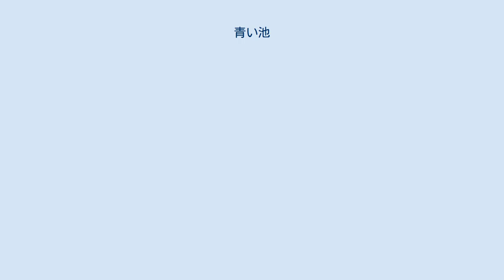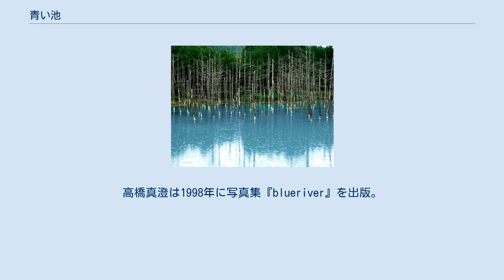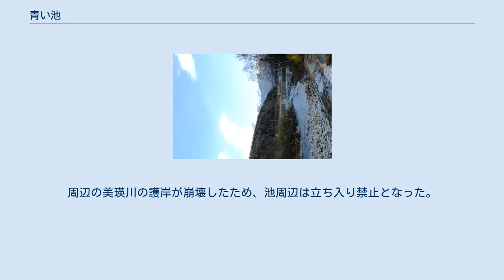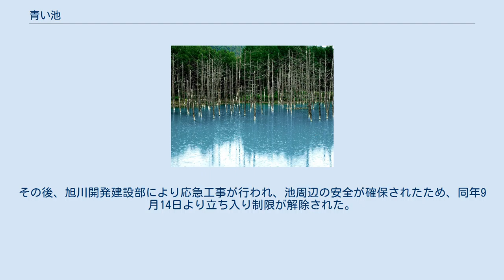青い池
青い池（2009年5月撮影） 青い池（あおいいけ）は北海道上川郡美瑛町白金にある人造池の通称である。
「白金の青い池」、「美瑛白金青い池」などとも呼ばれる。
 青い池の位置 美瑛川。
写真右手には青い池が有る。
（2014年10月撮影） 青い池は美瑛町の東南部、美瑛川左岸の標高約500メートルに位置しており、十勝岳の麓に湧く白金温泉から約2.5キロ北西の地点にある。
座標リンクに示した位置の国土地理院発行2万5千分の1地形図では水たまりと見なされているため水面は描かれていないが、Google等の衛星画像では青色の水面を確認することができる。
 この池は1988年（昭和63年）12月に噴火した十勝岳の堆積物による火山泥流災害を防ぐため、美瑛川本流に複数建設された堰堤のひとつに水が溜まったものである。
 この堰堤はコンクリートブロックによるもので、北海道開発局により1989年（平成元年）6月に着工され同年年末に完成した。
美瑛川を横切る形で施工され、本流から離れた両岸の森林内部まで堰堤が造られた結果、美瑛川左岸側のブロック堰堤に水が溜まるようになり、周囲に自生していたカラマツ、白樺等の樹木は、水没し立ち枯れた。
したがって、目的を持って造られた溜池や貯水池などとは異なり、青い池は偶発的に人造池となったものである。
 写真家で元フジカラー旭川経営の子安栄信によると、青い池を最初 (1997年)に発見したのは上富良野在住のプロカメラマン高橋真澄とされる。
高橋真澄は1998年に写真集『blueriver』を出版。
青い池がこの写真集に収録されていたことにより写真愛好家等の口コミで存在が広まっていった。
2014年5月25日にテレビ朝日『奇跡の地球物語』で青い池が紹介され、その中で高橋真澄は青い池を発見した時から毎年写真を撮り続け存在を世に広めてきたと伝えられる。
 この付近の湧水には水酸化アルミニウム (Al(OH)3)など、主に白色系の微粒子が含まれており、美瑛川本流の水と混ざることによって分散され一種のコロイドが生成される。
水中に差し込んだ太陽光がコロイドの粒子と衝突散乱して水の吸収による青色の透過光が加わり、美しい青色に見えると言われている。
水の青さと立ち枯れた木々の幻想的な景観から、その存在がカメラマン等を中心に口コミで広がり、いつの頃から誰からともなく「青い池」と呼ばれるようになった。
 冬季に期間限定でライトアップされており、冬季においてライトアップ期間以外は見ることができない。
 2012年7月に発売されたAppleのOS X Mountain Lionの15種類の壁紙のひとつに、青い池の写真が採用された。
この画像は、Appleのモバイル用OSであるiOS 7・8で壁紙に採用された。
iOS 9からは採用から外されたため、壁紙設定していない場合アップデートすると削除される。
 台風9号に伴う2016年（平成28年）8月23日の大雨の影響で、池に土砂が流入し池が茶色く濁る被害が発生した。
周辺の美瑛川の護岸が崩壊したため、池周辺は立ち入り禁止となった。
その後、旭川開発建設部により応急工事が行われ、池周辺の安全が確保されたため、同年9月14日より立ち入り制限が解除された。